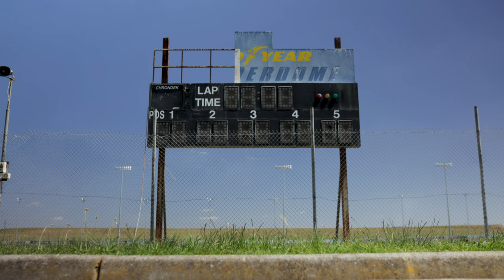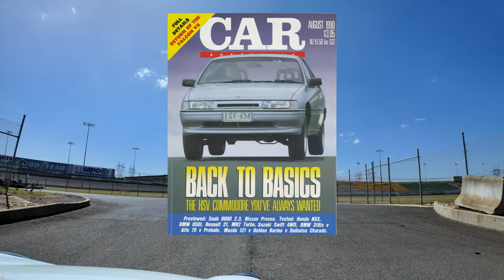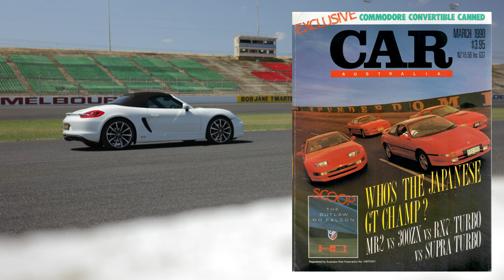Car Photography at Abandoned Racetrack - Porsche Boxster 981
After a 35-year absence, I return to one of Australia's most iconic race circuits - the Calder Park ThunderDome - to photograph my white Porsche Boxster on a bright spring day. Built to host NASCAR and AUSCAR races, this unique oval circuit was designed to replicate the iconic Charlotte Motor Speedway, and held its first NASCAR event in late 1987.

Gear used at the time of recording:
Canon EOS R5
Canon EOS R6 MKII
DJI Osmo Pocket 3
Canon RF 24-70
Canon RF 50 1.8
Canon RF 100-500
Sigma EF 105 1.4
DJI Osmo Action 4
Insta360 GO 3
Insta360 GO 2
DJI Air 3 Combo
Peak Design Travel Tripod
iFootage TC9 Carbon Tripod
PGYTECH Mantispod Pro
Think Tank FirstLight 46L+ Backpack
Lowepro BP 550 AW II Backpack
DJI Wireless Field Mic
Tascam X6 32-Bit Field Recorder
Zoom H1N Field Recorder
Zoom F3 32-Bit Recorder
Canon DM-E1D Stereo Microphone
Rode Procaster Studio Mic
RODE NTG2 Microphone